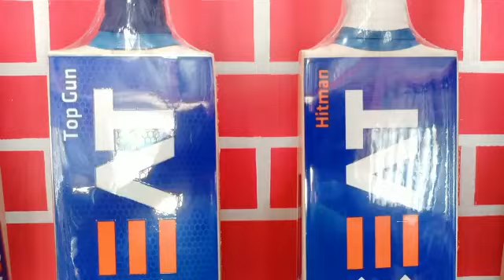CEAT Cricket Bat Machine Knocking. SH Sports Gudown Avadi and Pammal Chennai. 8667004891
Get Original and Authentic Products.

SH Sports Gudown Avadi and
SH Sports Gudown Pammal Chennai